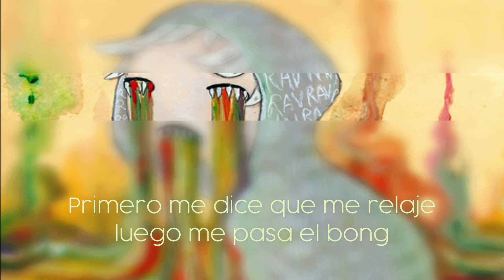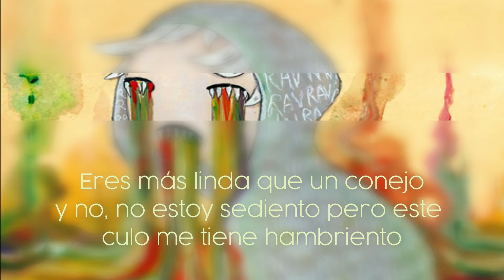Rav - Hypocrisy (She's Singing My Song) - Sub. español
Hipocresía: Práctica de pretender tener normas morales o creencias a las que el propio comportamiento no se ajusta; pretensión.